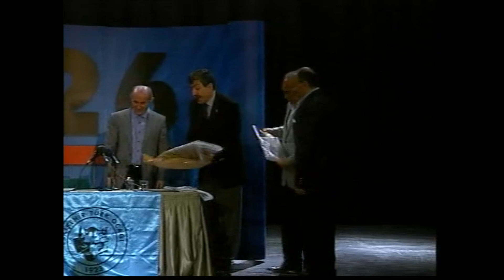Prof.Dr. Ahmet Şimşirgil | Osmanlı'nın Temel Değerleri ve Kanuni Sultan Süleyman (11 Nisan 2011)